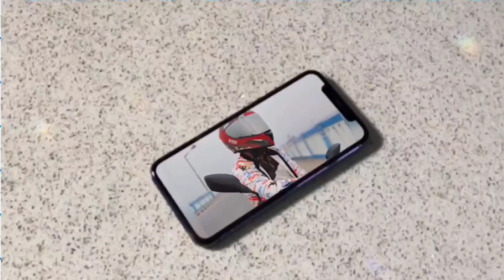Nimata Jonaki Club(Birati) Kali Puja/ Twin Tower/ Best Kali Puja 2022 / Travel Boy Amit